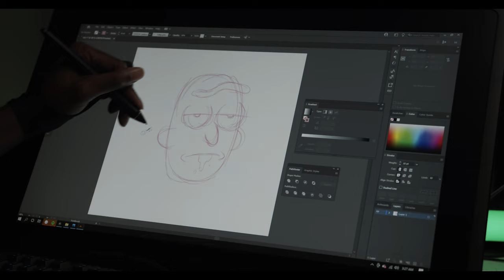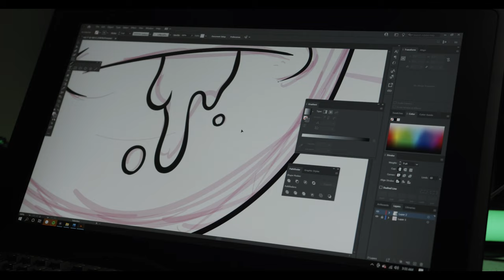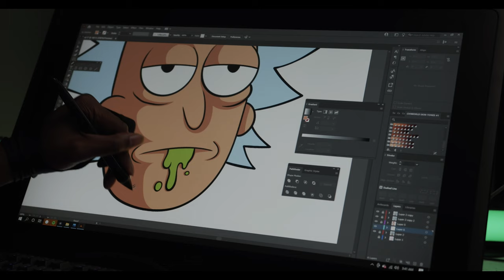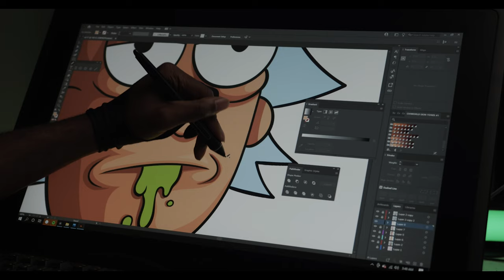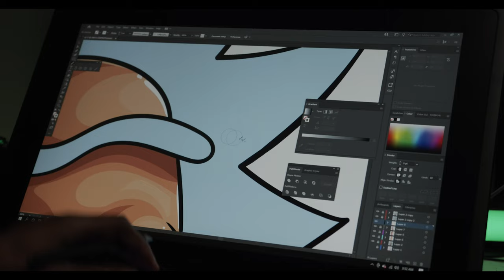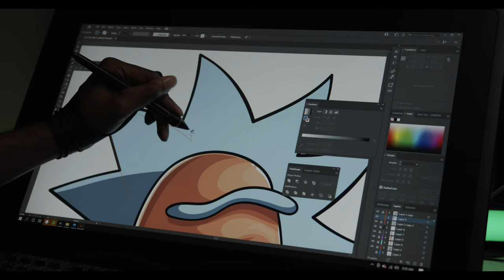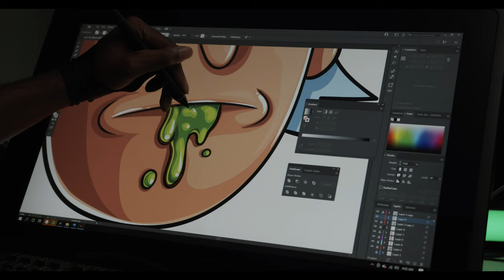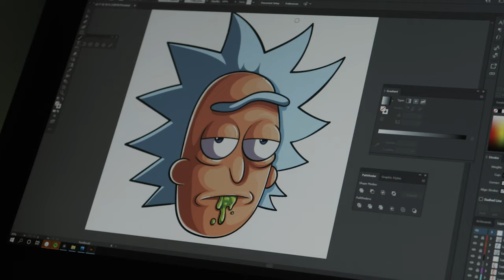Rick from Rick and Morty (ADOBE ILLUSTRATOR)